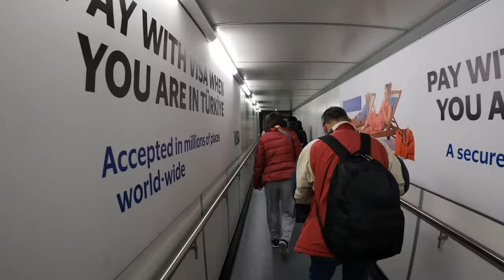Elijah Bryant's Story; Behind the Scenes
Elijah Bryant is a professional basketball player who is no stranger to sacrifice. Currently working and living in Istanbul, Turkey, Elijah's life has been a balance of his professional goals, his family, and his faith. In this episode we follow Elijah's journey from playing overseas for Maccabi Tel Aviv, joining the Milwaukee Bucks and winning an NBA Championship and then winning a Euroleague championship in the following year while playing in Turkey for Anadolu Efes. All his professional accomplishments however are dwarfed by the importance of his family and his relationship with God.

Tell Your Story is a series of mini documentaries exploring the incredible life experiences of people of faith throughout the world. Each story is meant to inspire, build faith in God, and show the good in the world. Tell Your Story is an initiative of Scripture Central. Check out our parent channel for more inspiring and uplifting content: